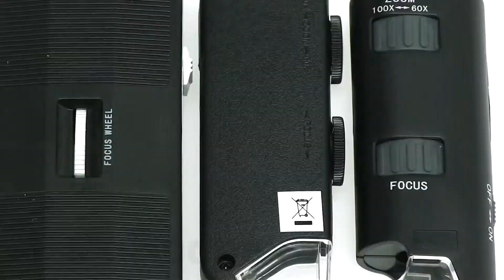Сравнительный обзор микроскопов Sigeta Bresser и Carson